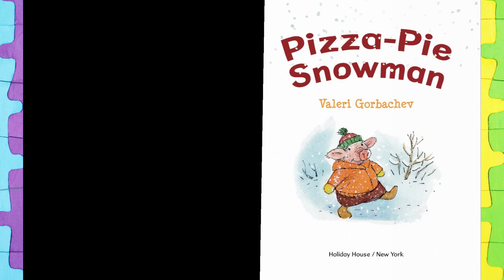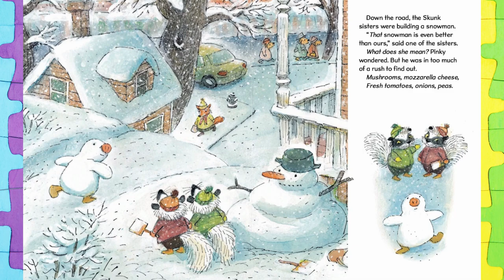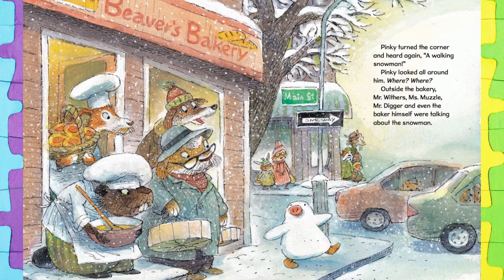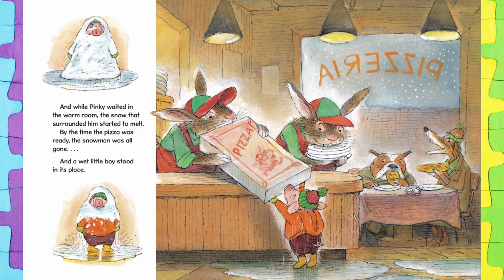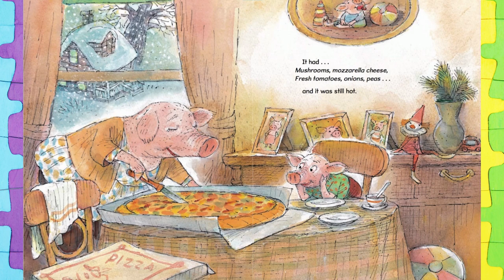Read Aloud Books For Kids | PIZZA - PIE SNOWMAN | Dixy's Storytime World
Read Aloud Books For Kids ! One snowy day, Pinky is heading to town to get a pizza for himself and his mother. Pinky won't let anything stand in the way of his mission!

Thank you to Valeri for sharing their wonderful book with Dixy's Storytime World and all of you!

Please support the author and publisher of this amazing book by purchasing a copy for your home library:

*Copyright Information*

This video is protected under the Fair Use Act - 17 U.S.C. § 107, Notwithstanding the provisions of sections 106 and 106A, the fair use of a copyrighted work, including such use by reproduction in copies or phonorecords or by any other means specified by that section, for purposes such as criticism, comment, news reporting, teaching (including multiple copies for classroom use), scholarship, or research, is not an infringement of copyright.